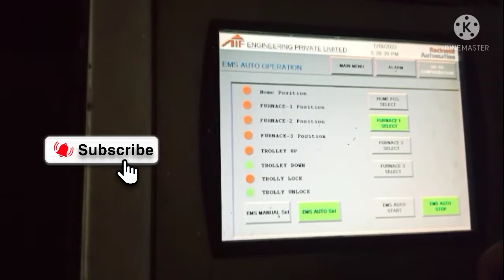Electrical video / New Electrical video 2022/ Electrical system Technology /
today video I show you a Electrical system which use to mix metal in furnace name EMS( Electro magnetic strieer ).  Electrical magnetic flux crate a magnetic field which cause metal mix in furnace . so plz watch the video till the end & If you love this video plz like & subscribe the channel thank you..